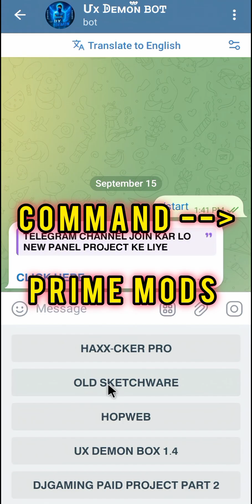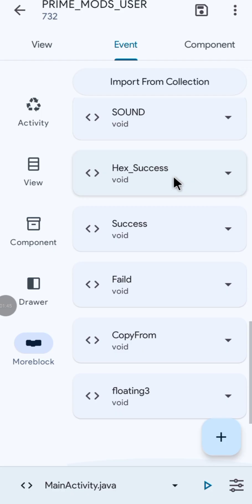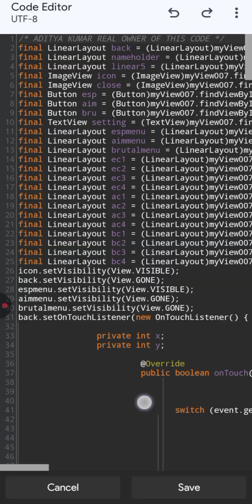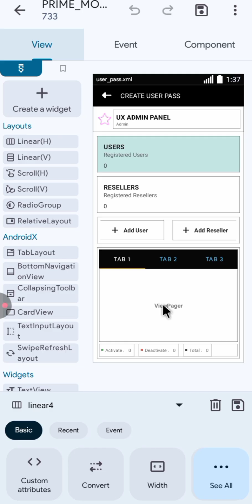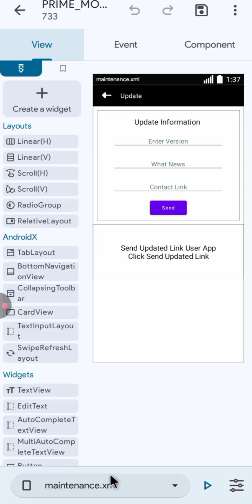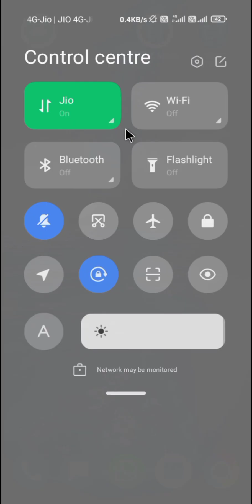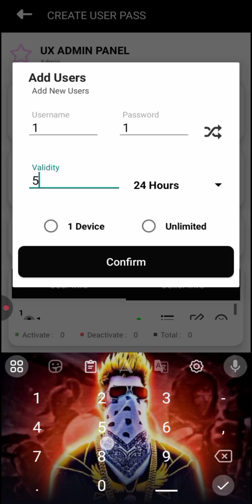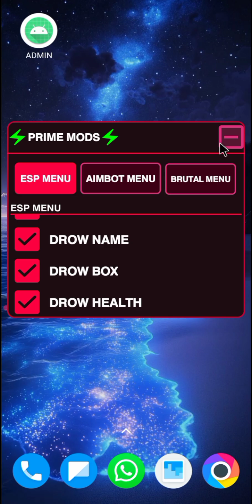CREATE YOUR OWN VIP PRIME MODS ☠️ PAID VRITUAL INJECTOR FOR FREE UX DEMON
HAXX-CKER PRO PRIME MODS DRIP CLIENT
DRIP CLIENT MOBILE BR MODS HG CHEATS DRAGON MODS

ALL DOWNLOAD LINK MY BIO

Sketchware Paid injector Project Swb Shizuku+SAF+Virtual Access Firebase Online Admin+User Panel Non Rooted🔥

Admin Panel swb
Reseller Panel swb
User Panel swb
particle view floating project
sketchware project
Shizuku Supported swb file
ui/ux design
maintenance System add
frg cheat floating window

how to make hack own hack kaise banaye
how to make injector
sketchware Rooted Project swb
sketchware free SWB file
injector swb file sketchware
Non Rooted